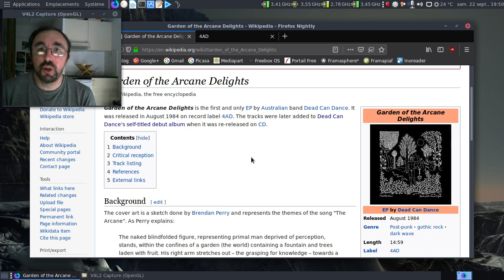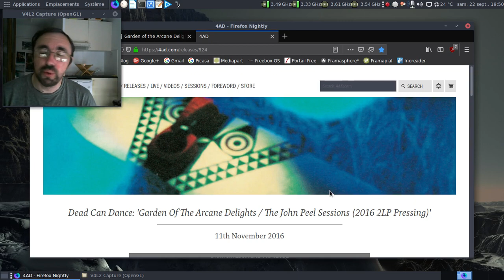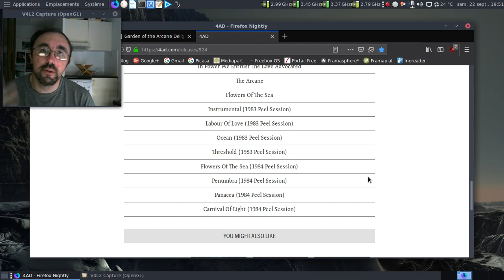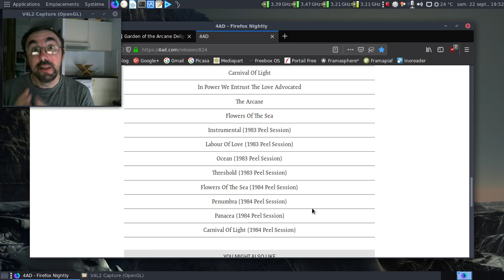Vidéo musico-culturelle, épisode 23 : The Garden of the Arcane Delights - John Peel Sessions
Pour une fois, une réédition d'EP qui fait bien son travail, ça fait plaisir.